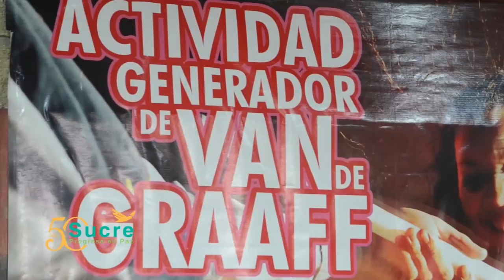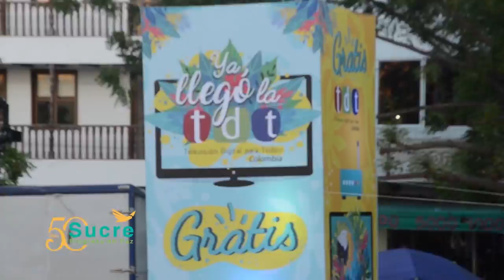Sucre Progresa en Paz - Abril 29 2017